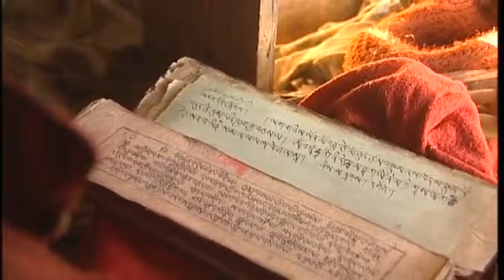ЕС Далай Лама 14 - Сострадательное отношение к врагам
Задачи Теософского Общества :
1) Братство человечества без различия рас, цвета кожи, религии или социального положения; 2) основательное изучение древних мировых религий для сравнения и извлечения оттуда универсальной этики; 3) изучение и развитие скрытых божественных сил в Человеке